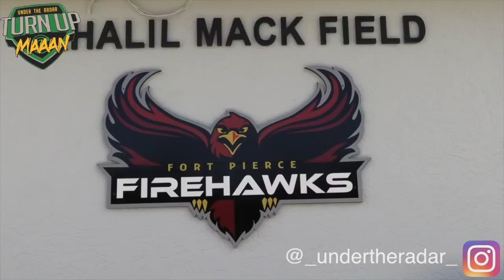Incredible Athlete | 🔥 🌴 Coy Gray '19 | Fort Pierce Westwood (Fort Pierce, FL) HeGotNext